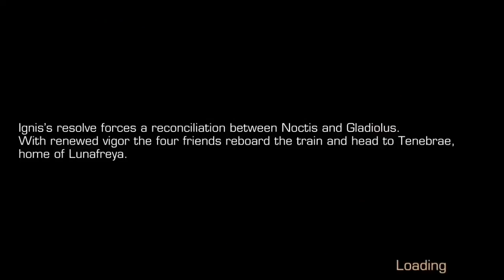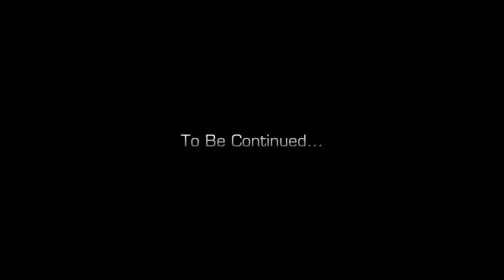Final Fantasy XV Pocket Edition Story Gameplay Chapter8 Shiva's Blessing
Hey Gamers,
In this channel we make a unique gameplay and cutscene contents.
Playing video games is our hobby and thanks to Youtube we can make this hobby to be a job and share the experience to you guys. We do a commentary on the video sometimes.
We edit the video to catch the perfect moments of a certain cutscenes and gameplay, we also do mods videos as well.  We have an open letter and written permission from the publisher for all the game we cover even the newest ones